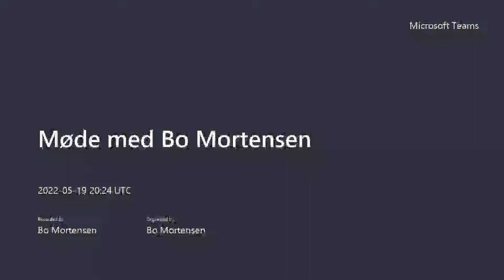top 6 WTC listreviews, featuring Alistair Unicomb